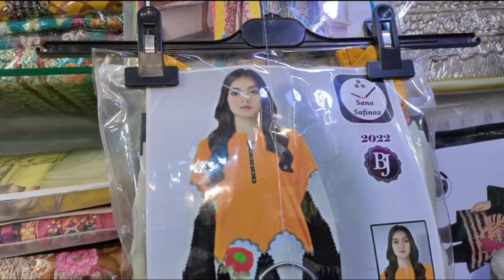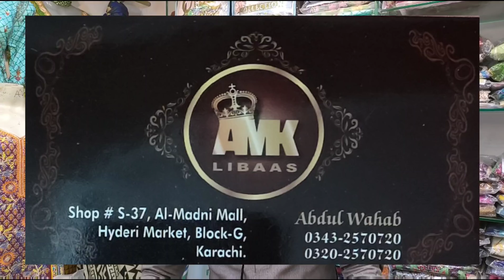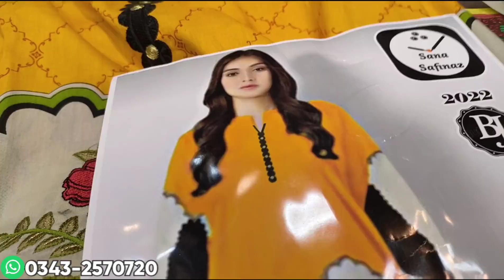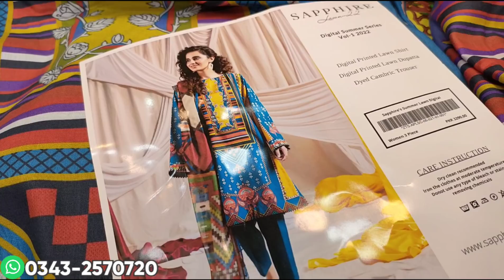**wholesale shop** || cheapest prices || stitched collection || Hamary Vlogs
Address:
Madni mall shop no S-37 Hyderi market block G Karachi

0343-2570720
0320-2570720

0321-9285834